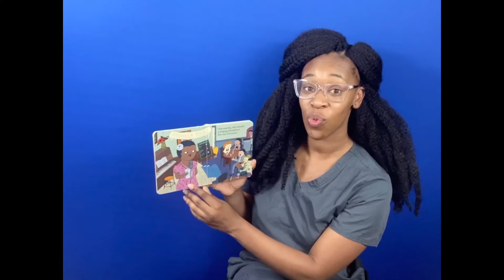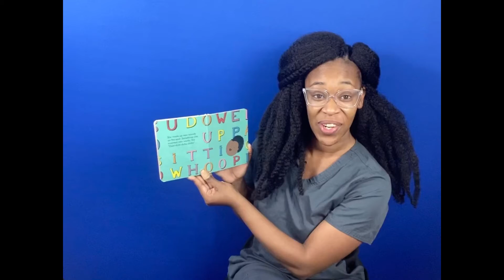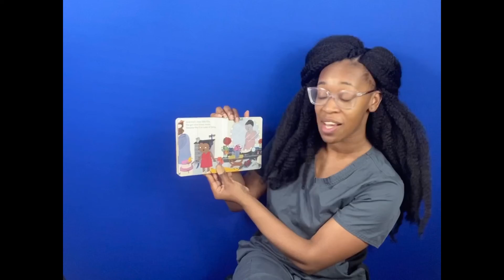Story time with Ms. Corky! S1E1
Please enjoy your weekly story time with Ms. Corky!
Featuring fun, children’s books for read aloud!

Every Friday at 11am EST!

Produced By: Hostess City Productions

SAV Babysitting Services, LLC
Hostess City Productions, LLC
A&C Candle Company